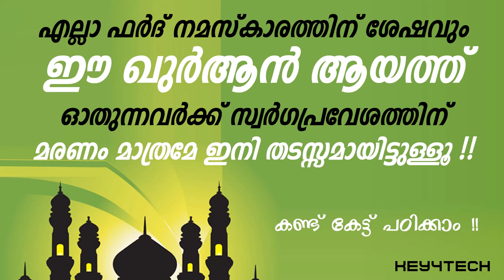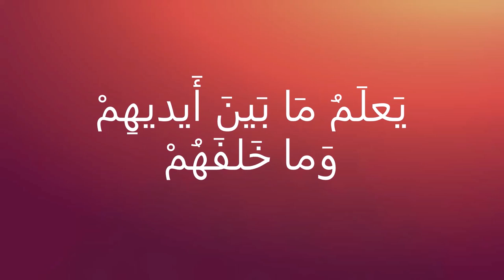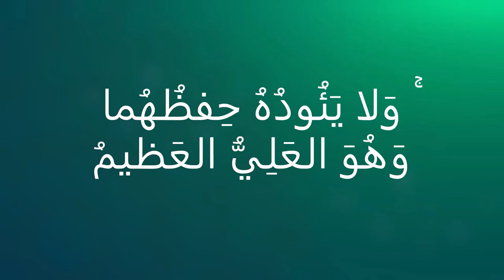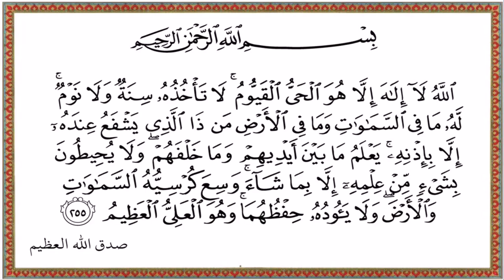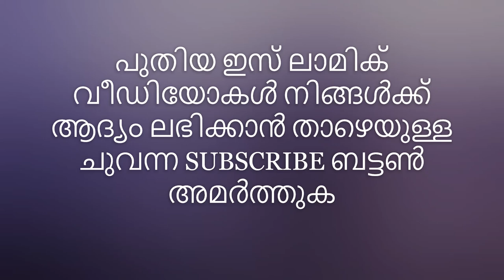സ്വര്‍ഗപ്രവേശത്തിന് ഈ ഖുര്‍ആൻ ആയത്ത്‍ ഓതുന്നത് പതിവാക്കുക | Ayathul Kursi For Kids